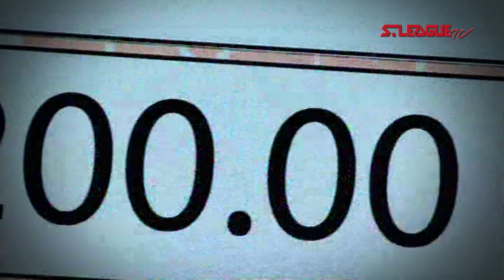2013 Great Eastern-YEO'S S.League: Jozef Kaplan Wins S.League Player Of The Month Of June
2013 Great Eastern-YEO'S S.League: Jozef Kaplan Wins S.League Player Of The Month Of June